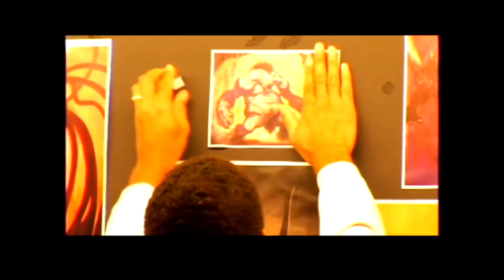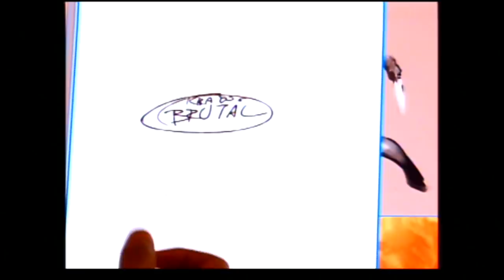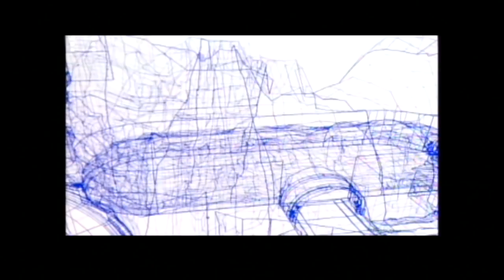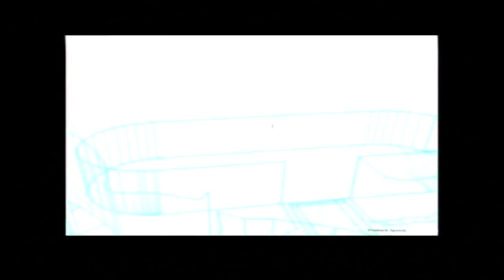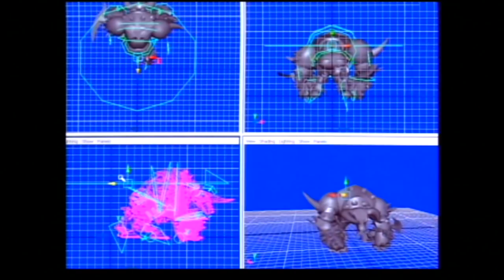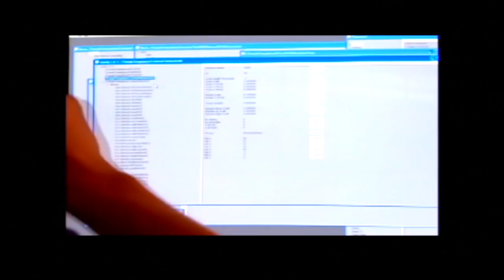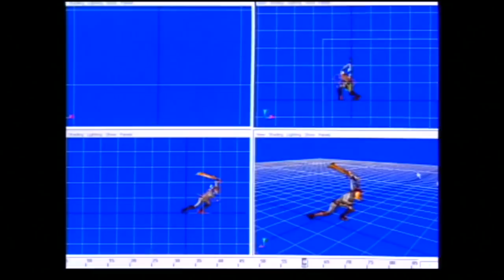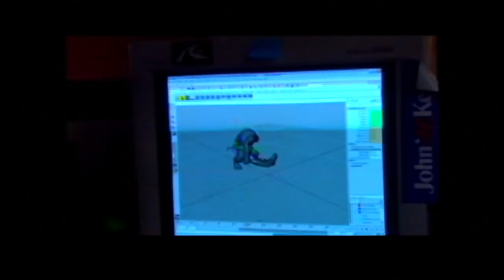Cómo se Hizo God of War